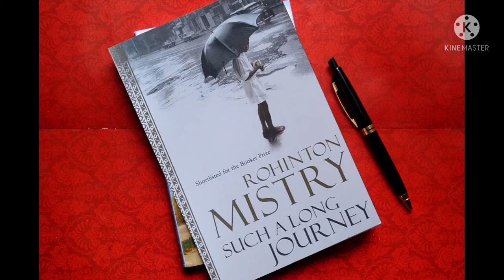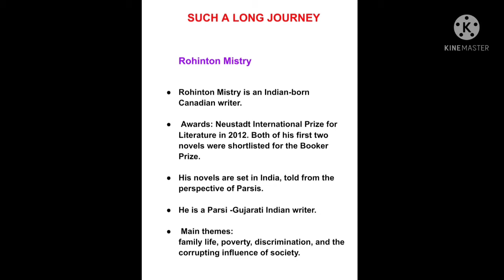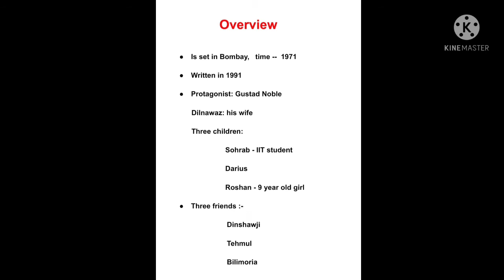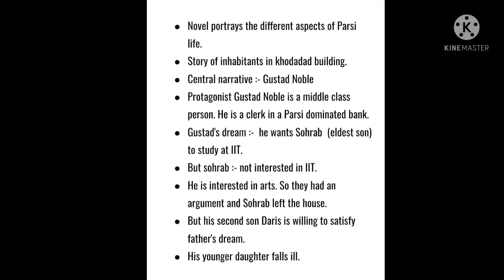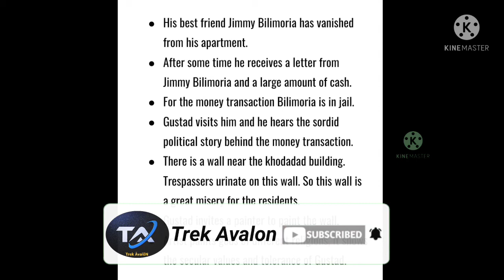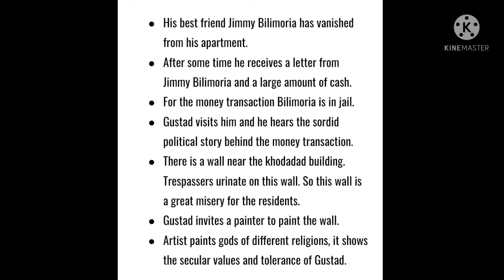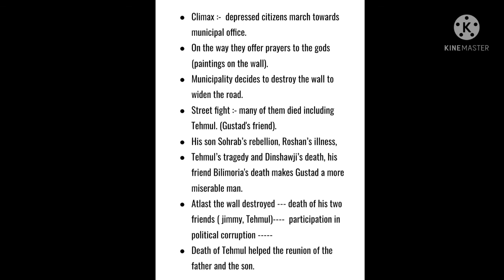Such a Long Journey summary in Malayalam. || Part 1 ||. Such a long journey Novel by Rohinton Mistry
Hi friends.
           In this Video I'm going to make an Summary and Analysis of the novel "Such a Long Journey" by Rohinton Mistry

Please watch it full and  comment your suggestions below.

      Stay Safe